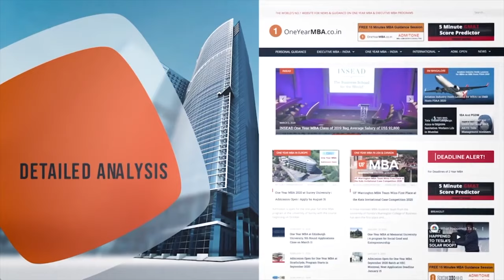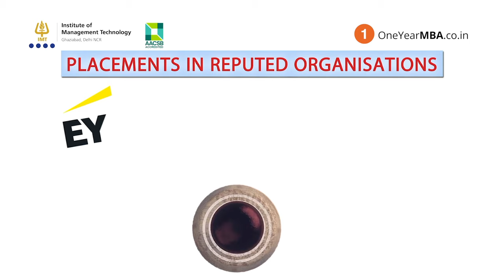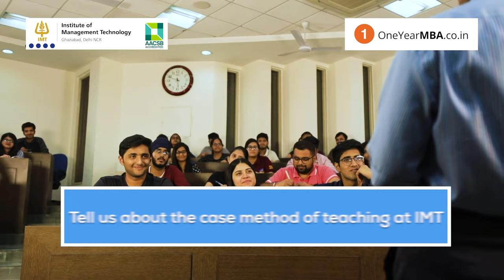IMT Ghaziabad's PGDM Executive - Everything You Want To Know!